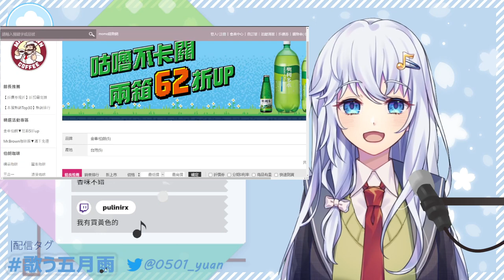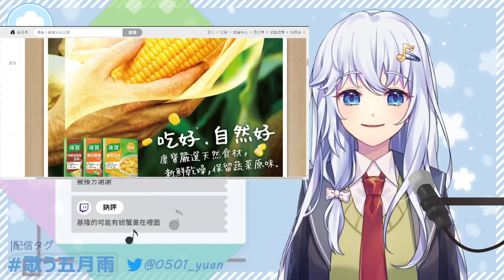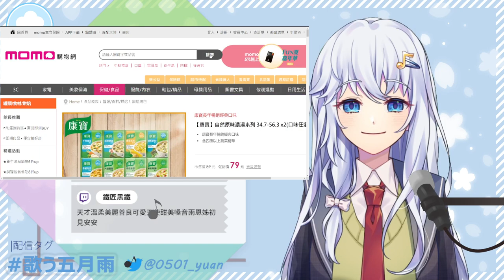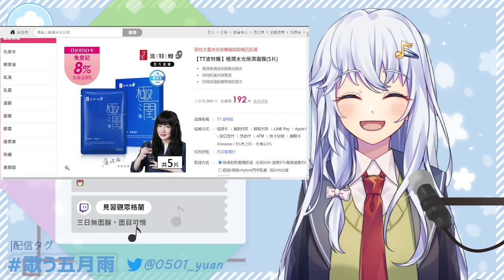【雜談+歌】肥來了！ただいま！【雨恩-あめ-💧】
*Twitch記錄檔(2022/08/15)，「好きだから。」被消音了🥺🥺

雖然不會每天直播，不過有很多歌曲作品！
有興趣的話務必聽聽看♪
頻道訂閱和評價請多指教了🌈

【歌ってみた】she／keeno【雨恩-あめ-】

【歌ってみた】Oz.／yama【雨恩-あめ-】『TVアニメ「王様ランキング」エンディング・テーマ』

🌟突襲直播比較多所以把通知打開一起來玩哦🌟

💧要注意的事情💧

※初見的觀眾大歡迎！
　留言會盡量都看過，不過也會有比較難看到的時候。
　特別是在和其他人聯動的時候比較困難一點。請見諒。
※請停止不禮貌、不合適的表現、違反風俗等的使用
　對於不小心搞錯的人請不要拿他來開玩笑。
※傳信鴿行為（○○那裡來的！因為○○結束了！○○這樣說的！）
    等等、因為很多人討厭這樣的行為所以請控制。
※請開心愉快的享受這段時間💙✨

▾使用▾